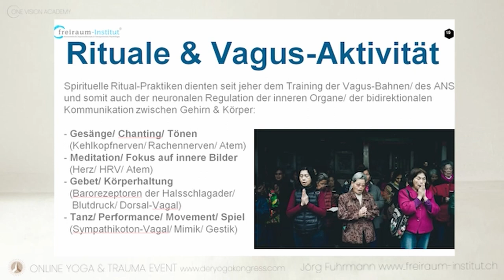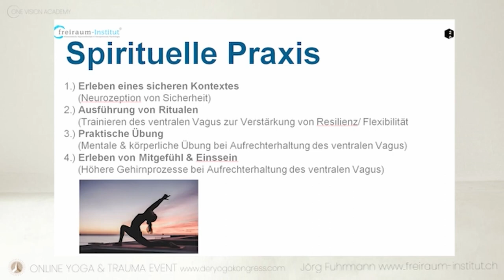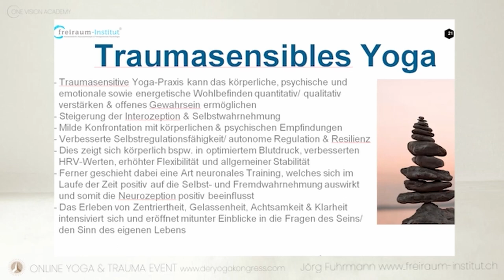Trauma & Yoga-Kongress | Traumasensibles Yoga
Ich möchte dich herzlich zum Online Event„Yoga & Trauma“ einladen, bei dem auch ich einen Beitrag zum Thema Polyvagaltheorie & Yoga zeigen werde. Am Freitag, dem 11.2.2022 startet der Online Event „Trauma & Yoga“ mit mehr als 35 Workshops, Interviews & Beiträgen zu traumasensitivem Yoga und Meditation.

JÖRG FUHRMANN´S HINTERGRUND
Jörg Fuhrmann ist Transpersonaler Therapeut/ Supervisor (EUROTAS), Körper-Gestalttherapeut (EAP), Hypnotherapeut/ Instructor (CI, NGH™) (Dr. Richard Harte), Holotropic-Breathwork-Facilitator® (Prof. Stanislav Grof), TRE®-Provider (Dr. David Berceli) & seit 20 Jahren vielseitig humanistisch-transpersonal international bei führenden Vertretern der jew. Therapieansätze geschult u.a. in PITT® (Prof. Luise Reddemann), iEMDR, Vagus-Aktivierung (Stanley Rosenberg), Safe-Sound-Protocol (SSP-Practitioner) (Prof. Stephen Porges), SOMA-Embodiment®-Practitioner (Dr. Sonia Gomes), Somatic-Experiencing® (i.A.) (Dr. Peter A. Levine), NARM™ (i.A.) (Dr. Laurence Heller), Tuning Board™ (Dr. Darrell Sanchez), Tuning-Fork (Dr. John Beaulieu), Paar- & Sexualberatung (Dr. Gunther Schmidt), Systemische Aufstellung (IADR), Systemisch-Lösungsorientierter Kurzzeittherapie (Dr. Giorgio Nardone), Internal Family-System (Prof. Tom Holmes), Psychodrama, PROFILcoaching®, SAT 1-4® (Dr. Claudio Naranjo), NLP-Master (IN/ DVNLP), schamanischen Heilweisen (u.a. Nepal), Mystik & Kontemplation (u.a. Willigis Jäger)/ Vipassana/ Pranayama, Breatheology® sowie der Wim-Hof-Methode. Gründer des freiraum-Institut (seit 2005). Kunsthandwerkliche Projekte 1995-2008. Lehrbeauftragter an mehreren Hochschulen in Deutschland von 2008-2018. Dozent am Beneditkushof, IAK, Zist und als Inhouse-Trainer für Teams. Speaker auf internationalen Fachkongressen (u.a. bei der UNESCO, WHO, CICA, ITC, BGAG, Speakers Excellence) in Deutschland, Schweiz, Italien, Tschechien, USA, Indien, Russland, Rumänien, Niederlande, Frankreich.